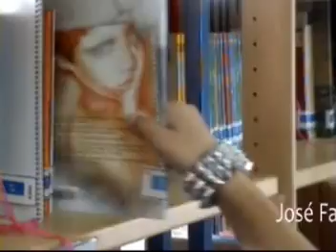A Escolha - Biblioflmes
Participação no concurso Bibliofilmes para promoção do  livro e da leitura.

Agrupamento de Escolas da Venda do Pinheiro
Centro de Recursos Poeta José Fanha